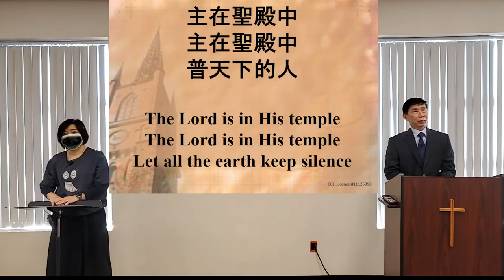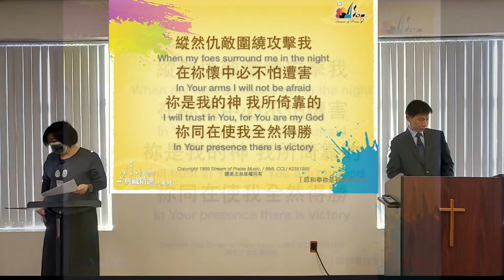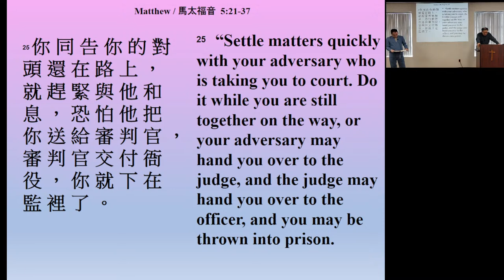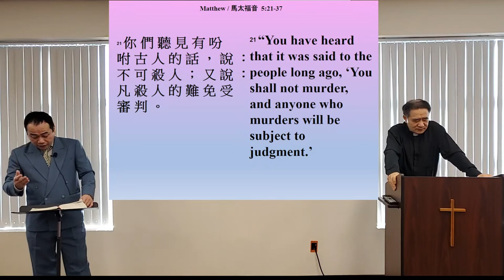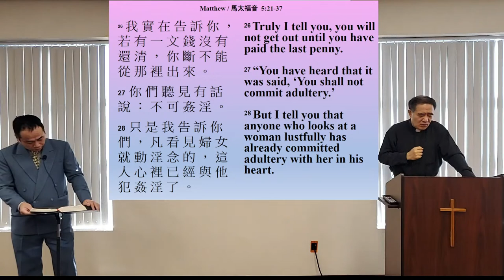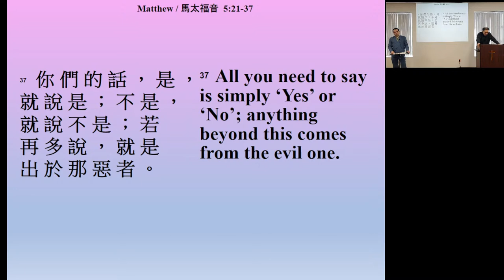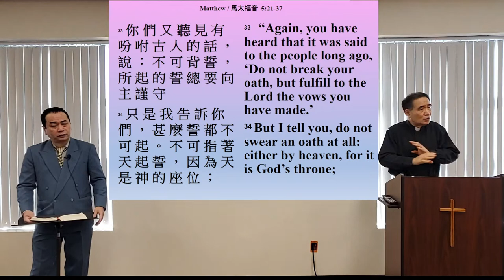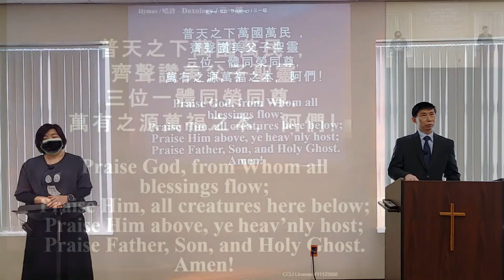Grace Ling Liang Church Online Worship Service